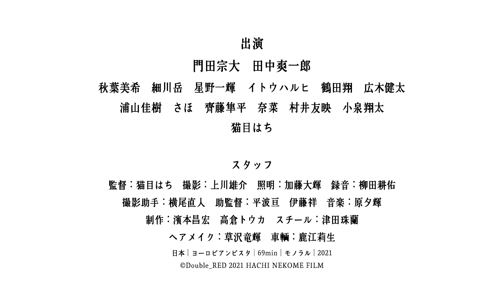7/1公開 映画「赫くなれば其れ（かくなればそれ）」予告編2023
下北沢の古本屋で働く文作。栃木県鹿沼で生活する幸之助。 かつて一緒に暮らし働いていた彼らは、幸之助の幼馴染であった女優・なつめの自殺をきっかけに、ばらばらになった。 喪失感を抱え日々を送る文作の元にある日、なつめの映画のカメラマンだった嗣澤から、幸之助宛の郵便が届く。中にはなつめの最後の映像記録と、彼女が綴ったノートが入っていた。

2023年7月1日より一週間、池袋シネマ・ロサにて上映

日本｜ヨーロピアンビスタ｜69min｜カラー

出演　門田宗大　田中爽一郎　秋葉美希　星野一輝　猫目はち　細川岳
イトウハルヒ　鶴田翔　浦山佳樹　広木健太　さほ
齊藤隼平　奈菜　村井友映　小泉翔太

スタッフ
監督　猫目はち
撮影　上川雄介
照明　加藤大輝
録音　柳田耕佑
音楽　原夕輝
撮影助手　横尾直人
助監督　平波亘 伊藤祥
制作　濱本昌宏 高倉トウカ
スチール　津田珠蘭
ヘアメイク　草沢竜輝
車輌　鹿江莉生